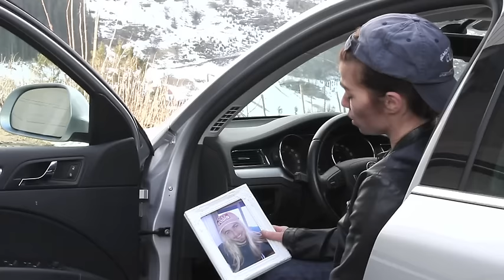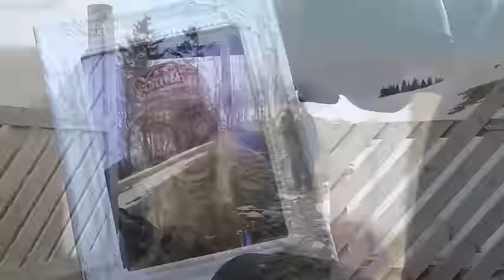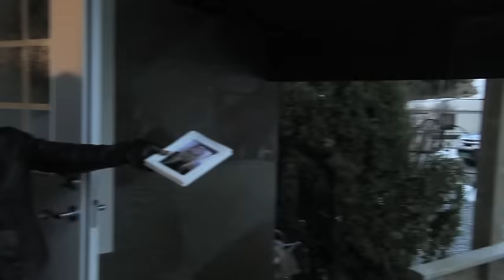Håkon say yes, dont be rude! (Rude by Magic!)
Pretty Jonas